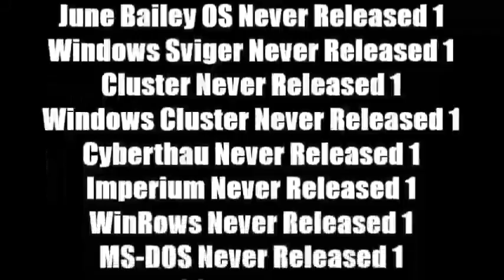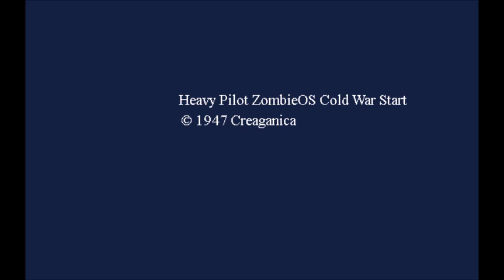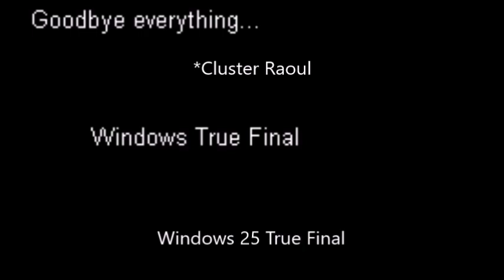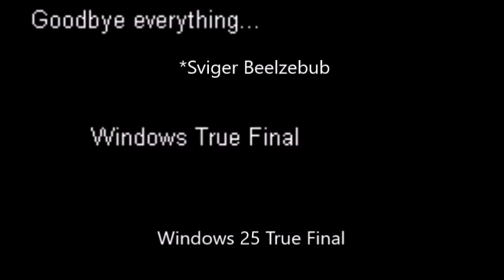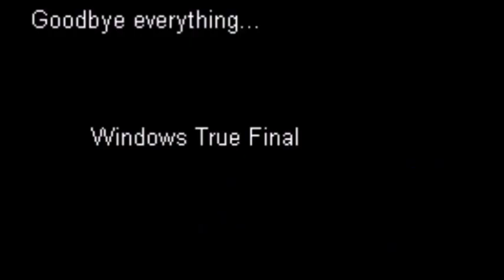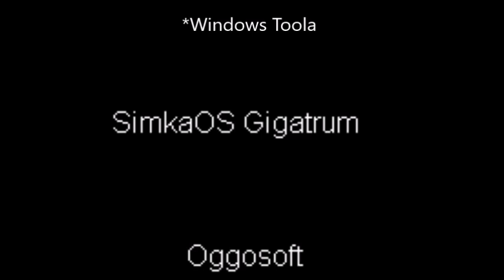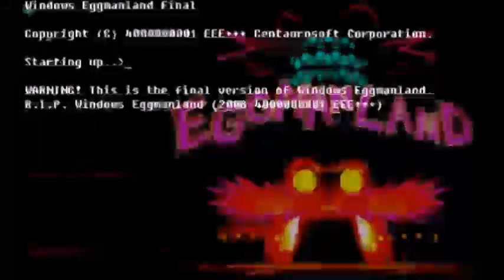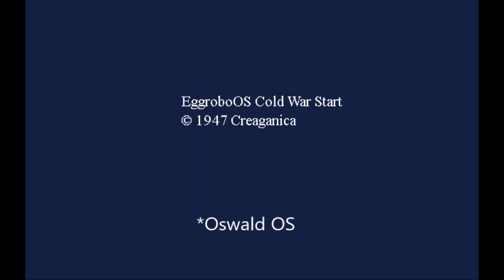Бонусный микс 98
В этом миксе:
1. WHwNRV Update 7.5 Part 62 (Fixed)
2. Windows Fireboy and Watergirl History Update 2 Part 30
3. Windows VVVVVV History U1 Part 21
4. Windows Russia-3 History U1 Part 21
5. Kratos OS History U1 Part 21
6. Marcus Fenix OS History U1 Part 21
7. Handsome Jack OS History U1 Part 21
8. Windows 1.x History Remastered Part 2
9. John Marston OS History Part 13
10. Cloud Strife OS History Part 13
11. Big Daddy OS History Part 13
12. Tom Nook OS History Part 9
13. Commander Shepard OS History Part 13
14. Agent 47 OS History Part 8
15. Pikachu OS History Part 13
16. Lara Croft OS History Part 13
17. Liquid SnakeOS History Part 13
18. Chris Redfield OS History Part 13
19. Nick Valentine OS History Part 13
20. Vincent Valentine OS History Part 13
21. Zack Fair OS History Part 13
22. Sniper WolfOS History Part 13
23. Ashley Williams OS History Part 13
24. Shield Knight OS History Part 13
25. Morrigan Aensland OS History Part 13
26. Heavy Pilot ZombieOS History Update 1 Part 4
27. Windows Heavy Pilot Zombie History Part 4
28. Crystal CandyOS History U1 Part 4
29. Windows Crystal Candy History Part 4
30. Windows Raoul History Part 2
31. Sviger Raoul History Final Part
32. Imperium Raoul History Final Part
33. Cluster Raoul History Final Part
34. Progressbar Raoul History Final Part
35. WinSonar Raoul History Final Part
36. Raoul DOS History Final Part
37. Windows Beelzebub History Part 2
38. Sviger Beelzebub History Final Part
39. Imperium Beelzebub History Final Part
40. Cluster Beelzebub History Final Part
41. Progressbar Beelzebub History Final Part
42. WinSonar Beelzebub History Final Part
43. Beelzebub DOS History Final Part
44. Windows Eggrobo History Part 1
45. Windows Mary History Part 1
46. Windows Ro History Part 1
47. Windows Pin History Part 1
48. Windows Simka History Part 1
49. Windows Nolik History Part 1
50. Windows Toola History Part 1
51. Windows Gamer History Part 1
52. Windows Megatons History Part 1
53. Sergeant Tamora Calhoun OS History Part 6
54. Windows Eggmanland History Remastered Final Part
55. Timon OS History Part 3
56. Mushu OS History Part 3
57. MikeOS History Part 28
58. Sonic The HedgehogOS History Part 27
59. Blue OS History Part 14
60. Alvin OS History Part 14
61. Windows Plus Divided History Part 14
62. Sky Games OS History Part 14
63. Windows Virtual PC History Part 13
64. Windows Sviger Imperium History Part 12
65. Shaggy Rogers OS History Part 11
66. Henry Stickmin OS History Part 11
67. Mundi OS History Part 11
68. Spiffy Pictures OS History Part 11
69. Maggie Pesky OS History Part 11
70. Jazzi OS History Part 11
71. Windows S4C History Part 11
72. Imperium Jazzi History Part 4
73. Windows Radio-1 History Part 2
74. Windows Kinodrom History Part 16
75. Windows Sonic Robo Blast 2 History Remastered 2 Part 16
76. Hildy Gloom OS History Part 15
77. Oliver OS History Part 54
78. Thunder OS History Part 43
79. Mike Goldwing OS History Part 43
80. Perry the Platypus OS History Part 39
81. Otis OS History Part 26
82. Shaun the Sheep OS History Part 26
83. Mighty Eagle OS History Part 26
84. Kid BarkerOS History U1 Part 38
85. Windows PicsArt History Part 12
86. Windows Ginger History Part 29
87. Windows Ginger HD History Part 29
88. Porky Pig OS History Part 4
89. Oswald OS History Part 4
90. Road Runner OS History Part 10
91. Wille Coyote OS History Part 10
92. Sylvester OS History Part 10
93. Windows Netflix History U1 Part 11
Scrat OS Never Released 11 была перенесена на завтра.
Продолжаем сокращать идеи от YusufT19 в миксах, по следующим причинам:
1. Я учусь в колледже.
2. В последнее время YusufT19 стал предлагать слишком много идей.
3. Подготовка к обновлению с Windows 1.0 до Windows 11.